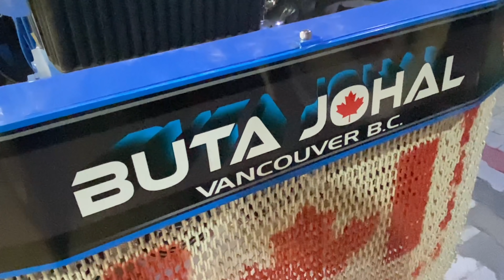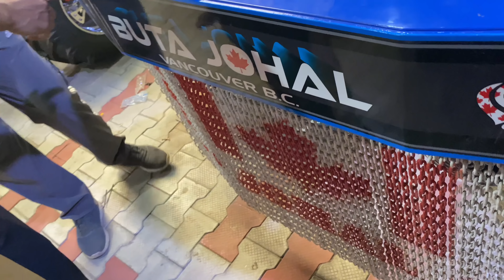Buta johal da tractor | modified tractors | Bablu kalsi | tractor sound system | modified club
Bablu kalsi
 Talwandi bhai
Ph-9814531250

Modified tractors
Buta johal Canada

Modified club
Instagram id
              Modified_club2020
Gmail id